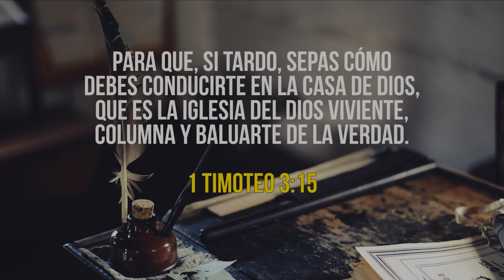07 2ª CARTA DE JUAN